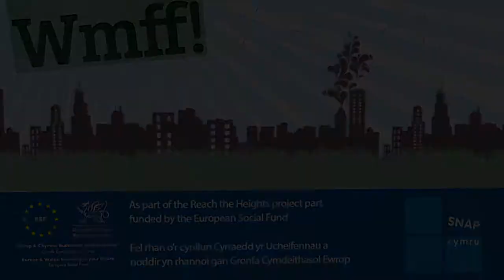Bullying at work... Richard's Story